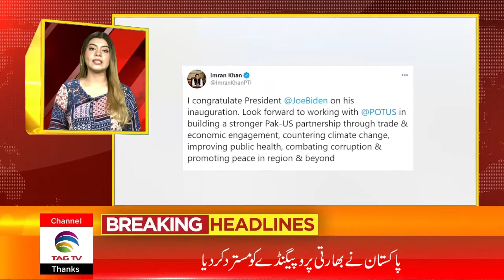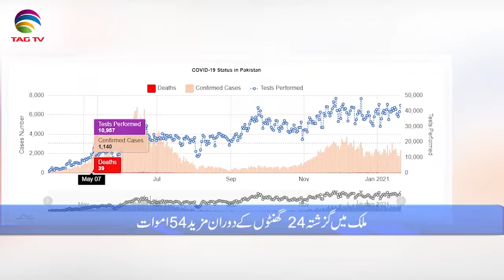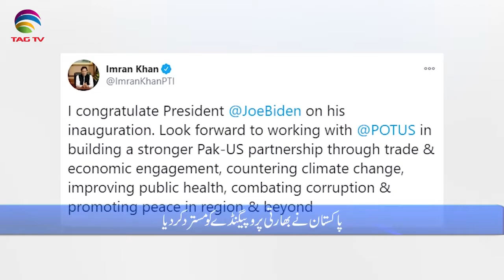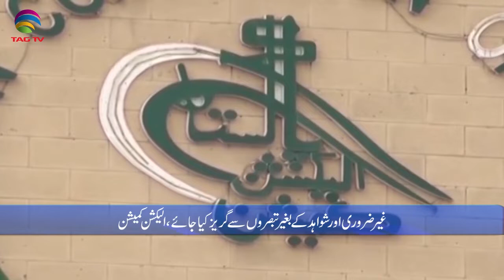Pakistan News Bulletin with Rukhsar Shahzad, Jan 21, 2021